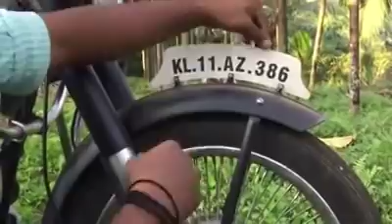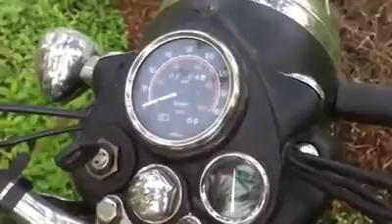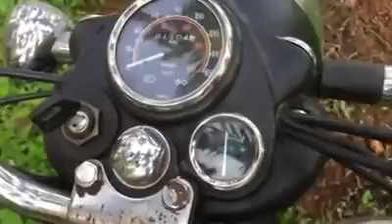ഓൾഡ് ആർമി മോഡൽ ബുള്ളറ്റ് എങ്ങനെ ന്യൂ മോഡലിലേക്ക് alter ചെയ്യാം.. ഒപ്പം ഓൾഡ് മോഡൽ ബുള്ളറ്റ് റിവ്യൂ